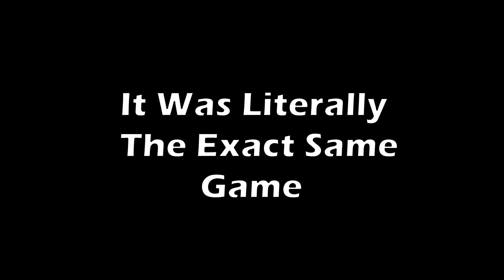SCARIEST CARTOON HORROR GAMES!!